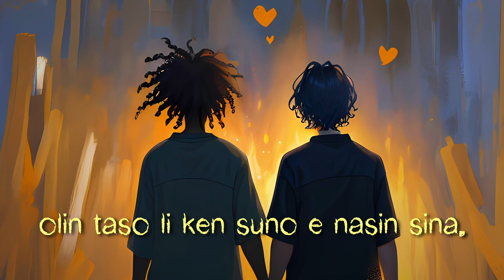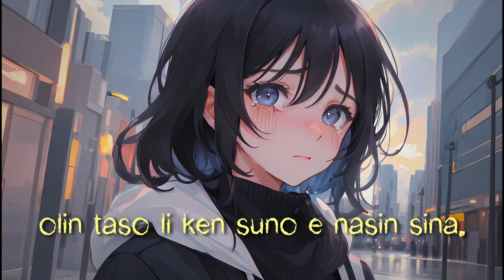"olin o lawa!" 💖 (kalama musi sin lon toki pona) / "Let Love Lead" (original toki pona song)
💕Yep, I can write and sing happy stuff too! I hope that love will lead you on happy paths! 💕

What do you think about this happy/cheesy song?

💕mi ken mama e kalama musi pi pilin pona kin! toki pimeja li pona mute tawa mi. taso pilin pona li pilin pi wile mi.

mi wile e ni: olin li lawa e sina tawa nasin pi pilin pona mute!💕

ni li suwi pi mute ike tawa sina la, o toki lon toki anpa!